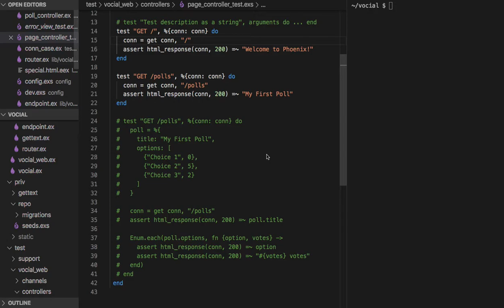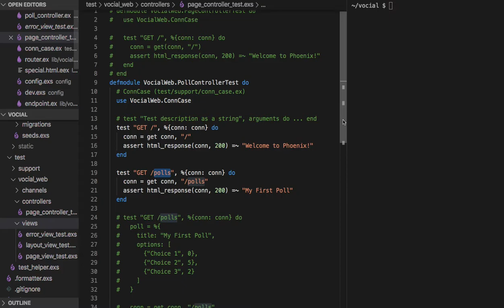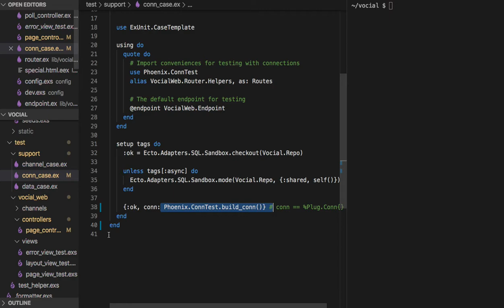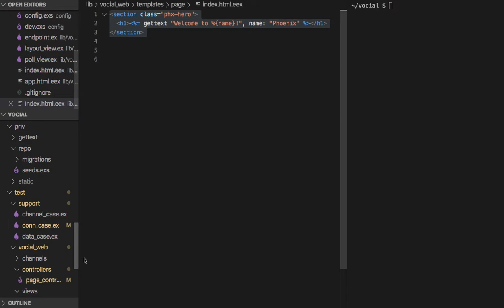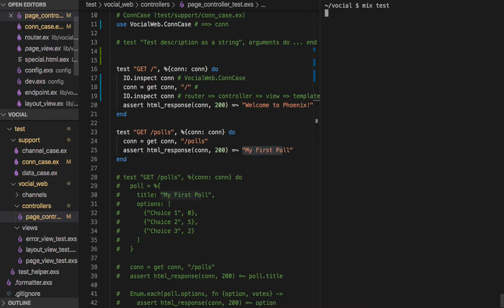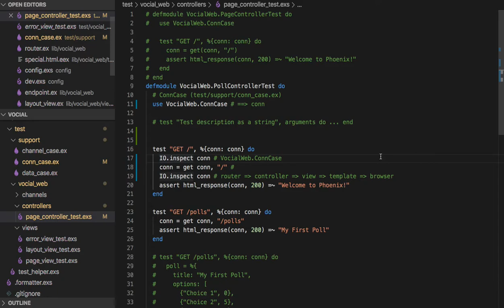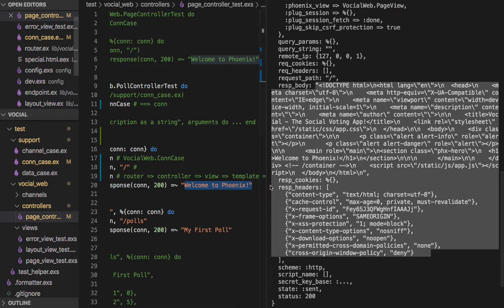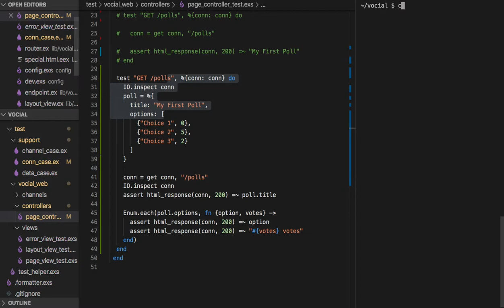[엘릭서] 182 - 테스트